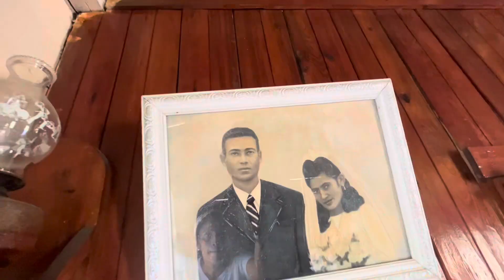Salí a cortar una escoba 🧹 pero llegué a donde Los López